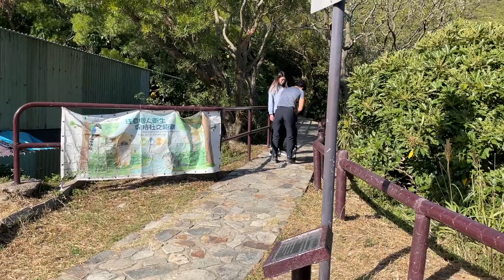UC Weekly Vlog: 今個星期去綠蛋島行山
從清水灣郊野公園的停車場出發，全程3.7km，連食lunch 休息4小時多小小。

落綠蛋島行小徑比較費時及費力，初階者要小心為上。